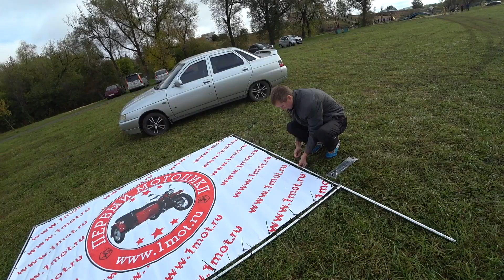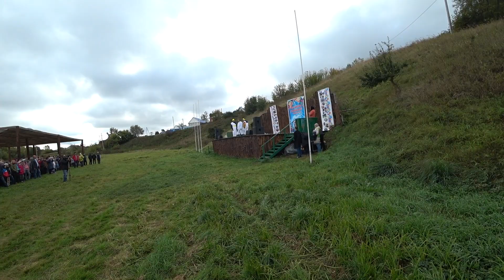Восход 3М от первого лица. Конец мотосезона. Фестиваль технического творчества, село Казаки. Vlog 17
Последнее видео из Ельца. Приняли участие в фестивале технического творчества, который проходил в селе Казаки Елецкого района Липекцой области.
Во влоге много динамики и кадров, снятых с руля советского мотоцикла Восход 3М.